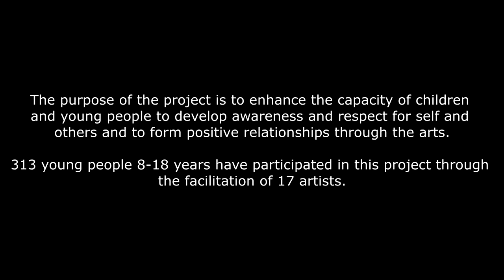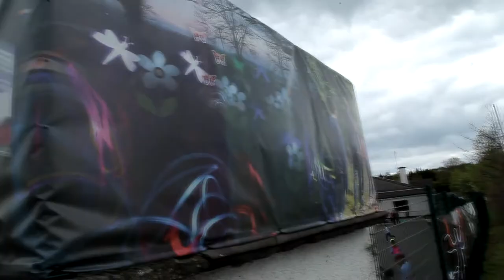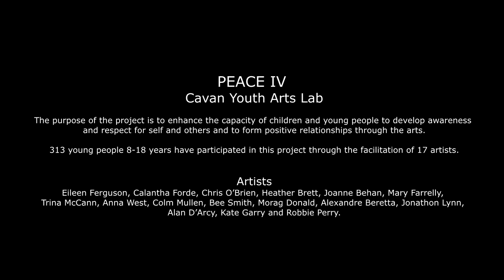Peace IV 2017 to 2019 Cavan Youth Arts Lab